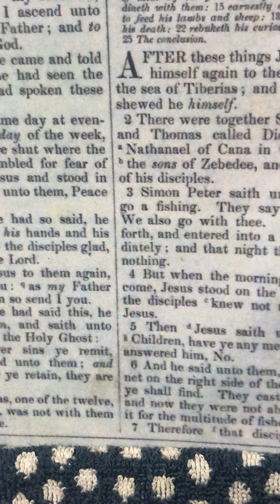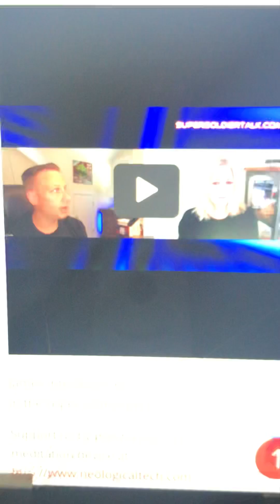Montauk Project Madness part1